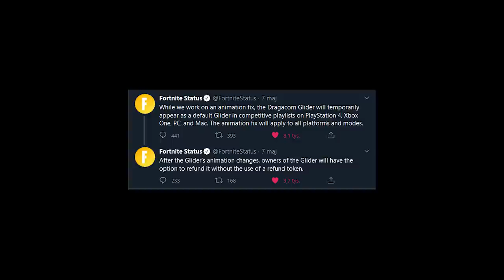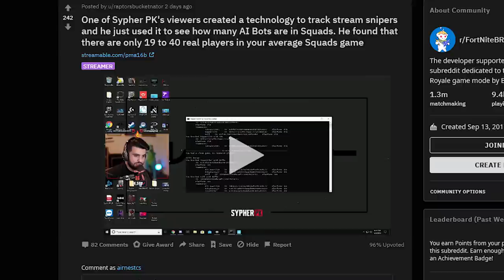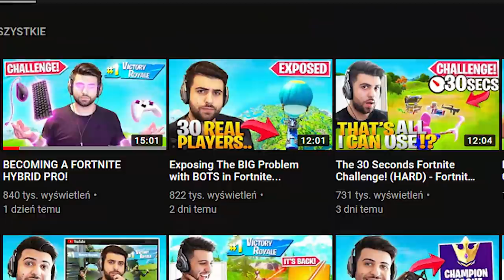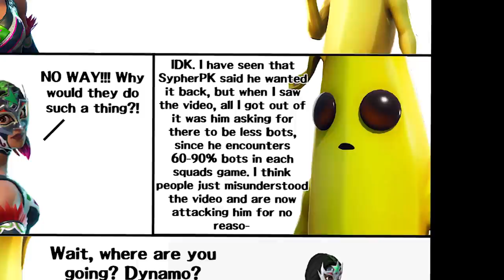*NOWE* Fortnite - Sekretne Zmiany w balansie, Koncept Sezonu 3...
♒ Źródełka:
• Główny gameplay: by me
• Koncept karnetu bojowego Trimix'a:

💡 Inne rzeczy, które mogą cię interesować:
⠀⠀• Gram na PC, a jego podzespoły to m.in.:
⠀⠀- Obudowa PC: Corsair Obsidian Series 500D RGB SE Premium
⠀⠀- Procek: Intel Core i9-9900K 8x 3.60GHz
⠀⠀- Chłodzenie Procka: Nzxt Kraken X72
⠀⠀- Karta Graficzna: RTX 2080Ti
⠀⠀- Płyta główna: MSI MEG Z390 GODLIKE
⠀⠀- Pamięć RAM: G.SKILL 32GB 3200MHz Trident Z RGB LED CL14
⠀⠀- OS: Windows 10 Pro